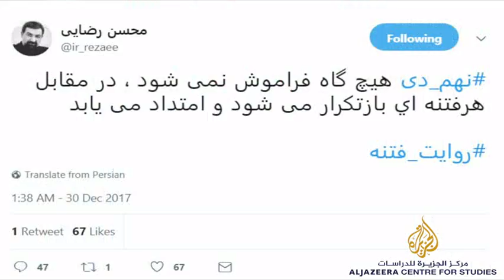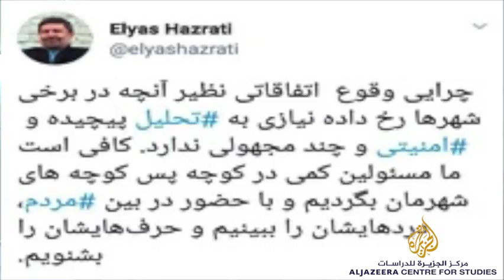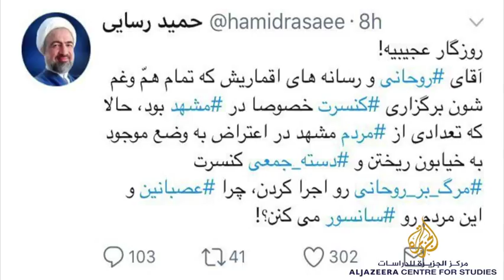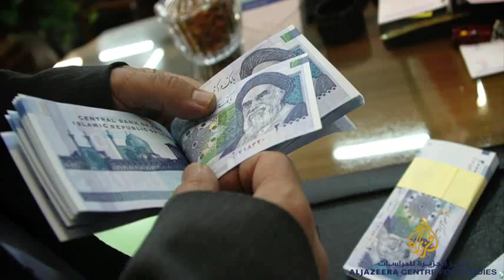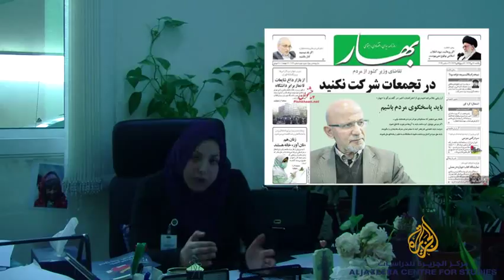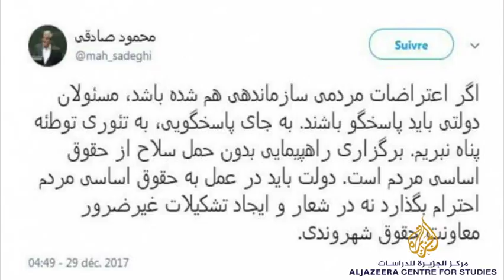فيديو يلخص لاحتجاجات إيران: هل بدأت انتفاضة الخبز الإيرانية؟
فيديو يلخص ل احتجاجات إيران : هل بدأت انتفاضة_الخبز_الإيرانية ؟

تعرض الدكتورة فاطمة_الصمادي (باحثة وأستاذة جامعية أردنية مختصة في الشأن_الإيراني ) لخلفيات وأبعاد الاحتجاجات التي شهدتها إيران والتي بدأت في مدينة مشهد وحملت عناوين اقتصادية، لكنها امتدت أفقيًّا إلى مدن أخرى ورفعت شعارات تجاوزت ما تصفه السلطات_الإيرانية بـ"الخطوط الحمراء".

الباحث : د.فاطمة الصمادي - باحث أول في مركز الجزيرة للدراسات متخصصة في الشأن الإيراني.

تقدم في دقائق ملخصا حول اهم ماورد في التقرير الشامل الذي اعده وتم نشره على موقع مركز الجزيرة للدراسات